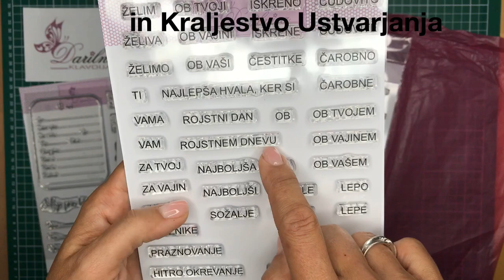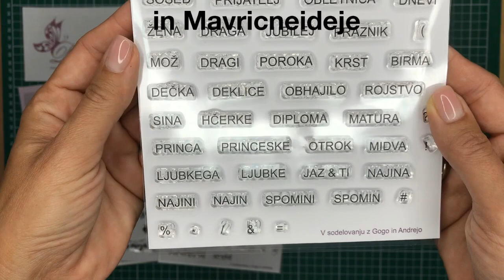1# Predstavitev štampiljk Darilnica Klavdija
V času sodelovanja v DT za Darilnica Klavdija smo Vanja, Sandra, Goga in Andreja na pobudo Klavdije oblikovale 4 pole štampiljk, ki bodo na voljo v spletni in fizični prodajalni Darilnica Klavdija.